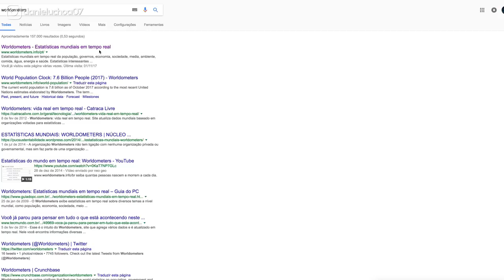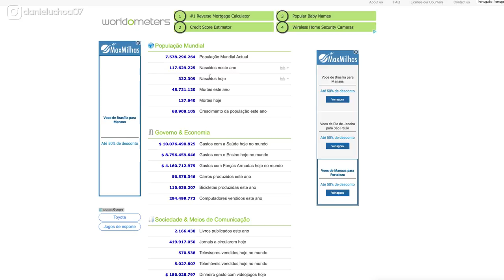😲 VAI SATURAR!!!POR DANIEL UCHÔA!!!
DANIEL UCHÔA FALA SOBRE O MERCADO DO MULTINÍVEL EM RELAÇÃO A "UTÓPICA" SATURAÇÃO !!!